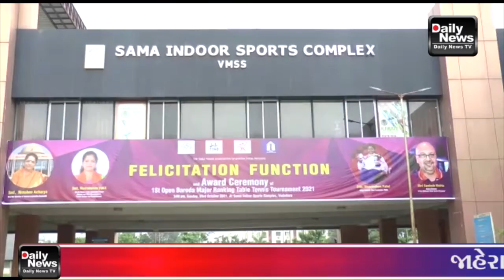04/10/21 ગુજરાત વિધાનસભાના પ્રથમ મહિલા અધ્યક્ષા ડૉ. નીમાબેન આચાર્યના હસ્તે ભાવિના પટેલનું બહુમાન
04/10/21 ગુજરાત વિધાનસભાના પ્રથમ મહિલા અધ્યક્ષા ડૉ. નીમાબેન આચાર્યના હસ્તે ટોક્યો પેરા ઓલમ્પિકમાં ટેબલ ટેનિસમાં સિલ્વર મેડલ મેળવનાર  કુ. ભાવિના પટેલનું બહુમાન